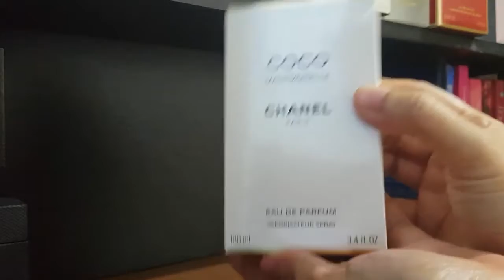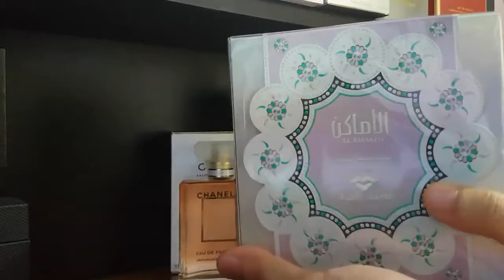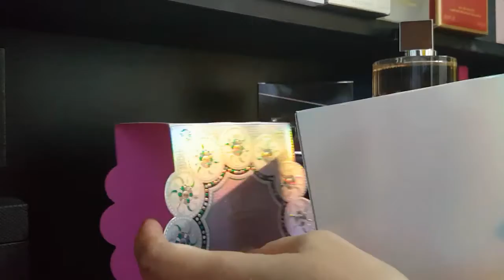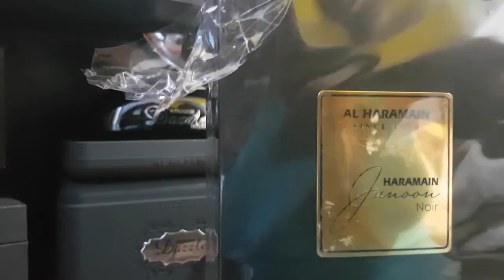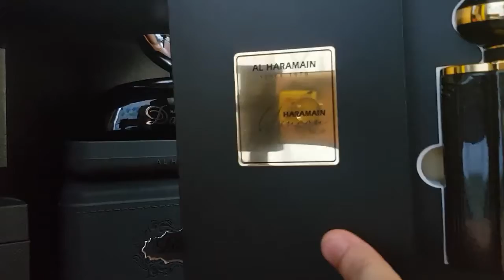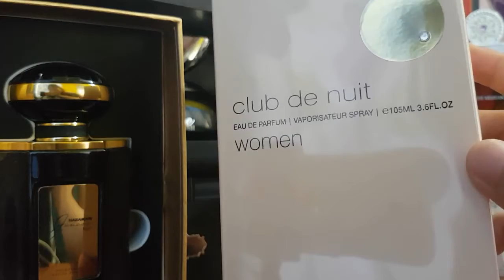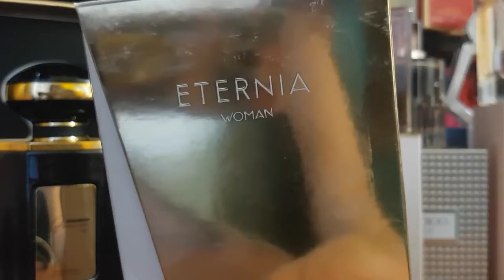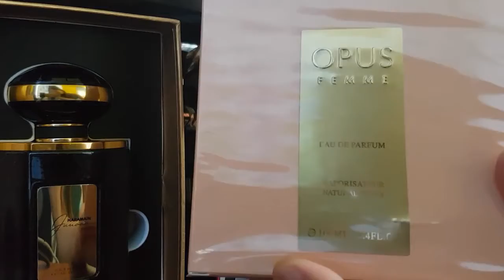NEW PERFUME HAUL! (ARABIAN FRAGS, CHANEL, JIMMY CHOO, SOFIA) | UNBOXING & FIRST IMPRESSIONS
Hi guys! Pls. excuse me again for this perfume video. I just wanted to share another perfume haul, new perfumes I added to my collection. If you're not interested in perfumes pls. skip my video, don't watch and say something that could offend someone. Let's be kind always. I am not always uploading perfume videos so pls. don't judge me. This is just my hobby. Let's respect one another.
I fell in love with Arabian perfumes when I bought Crystal Rose from Swiss Arabian so I did a mini perfume haul on 3 Arabian houses, the Armaf, Swiss Arabian, and Al Haramain. I absolutely love them all! They are beautiful scents and the longevity is very good! The bottles and packaging are stunning! I would definitely purchase more Arabian frags soon.😊 I hope you like my new collection. 😀💕

ORIGINAL UPLOAD: July 14, 2020